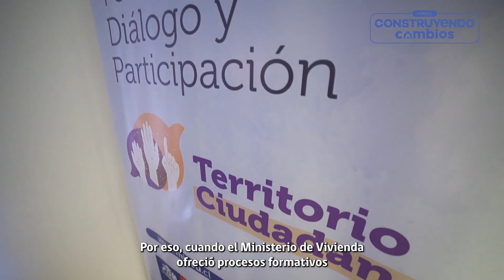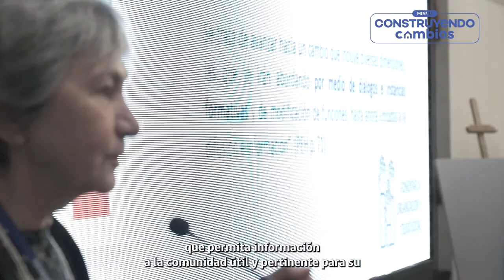Conoce el Área Social del Ministerio de Vivienda y Urbanismo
En el Área Social del Ministerio de Vivienda y Urbanismo estamos construyendo cambios. El objetivo de esta área, que se suma al Plan de Emergencia Habitacional y al Plan Ciudades Justas, es fortalecer el tejido social a través de un trabajo coordinado entre las distintas divisiones y unidades del Ministerio.

Nace de la necesidad de recuperar el rol del Estado en materias de vivienda y ciudad. Ser un ministerio social significa seguir avanzando en los compromisos de derechos humanos, en coordinación con otros ministerios, instituciones, dirigencias e instituciones, creando una gran red de organizaciones sociales y ciudadanas.